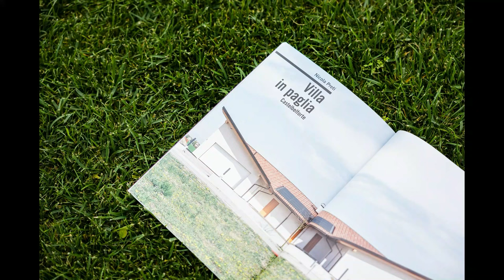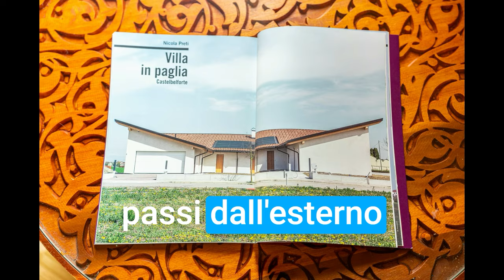CASA DI PAGLIA AD ALTE PRESTAZIONI E COMFORT | Edifici di Paglia Italia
"Per quanto riguarda il comfort, come ti stai trovando con la tua famiglia ad abitare in una casa in paglia? Beh, direi che il comfort è ottimo comparato dove ad esempio abitavamo prima e il salto, ma anche diciamo, se frequento altri ambienti te ne accorgi, lo noti subito. Non solo io, ma anche gente che viene da fuori.

Quindi chi entra in questa casa già si accorge che uno, non senti odori particolari. Umidità zero. Quindi non hai quegli odori di chiuso, nonostante e penso per pigrizia come tutti, non è che apri le finestre sempre. Quindi anche non avendo una ventilazione forzata, se ti ricordi, abbiamo messo delle v m c puntiformi, ma sono piccole.

Non è che facciano chissà cosa, non aprendo tanto i serramenti. Comunque diciamo la l'ambiente interno e a livello di umidità, di comfort abitativo è ottimo. A livello acustico non se ne parla neanche, è ottimissimo anche quello. Quindi anche lì non senti girare una mosca di notte. Hai dei sonni belli tranquilli, diciamo.

Però ecco come in generale sia d'estate che d'inverno d'inverno è ancora meglio, direi. Perché l'umidità è proprio assente, noti proprio un cambio quando passi dall'esterno all'interno che entri in un ambiente bello, asciutto, non confortevole. Ecco quindi nonostante non abbiamo un riscaldamento diciamo esasperato, perché comunque con il riscaldamento è tutto elettrico con le reti di resistenze immerse all'interno dell'intonaco in argilla.

 Quindi non viene tirato come se fosse ad esempio con conventilconvettori o termosifoni. Viene mantenuto su una temperatura di diciannove gradi, ecco diciannove, diciannove e mezzo e direi che comunque, insomma non percepisci il freddo, ma penso che sia anche dovuto al fatto che è secco come ambiente.

Anzi direi direi forse a volte fin troppo. Perché te ne accorgi, diciamo su la pavimentazione che in parquet e magari ha un po', un ritiro su dei mobili in legno che io tendo ad avere tutto il massello, no? E vedi che diciamo il legno si muove, ma proprio perché tira, però come ambiente ottimo.

Quindi direi meglio di così. Non c'è."